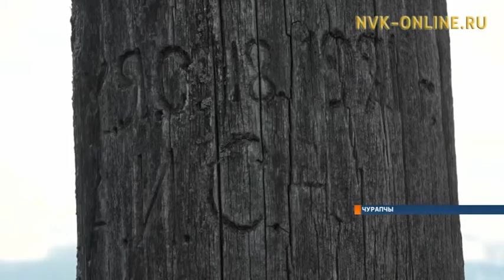Чурапчыга Өксөкүлээх Өлөксөй сэргэтин сөргүтэн туруордулар